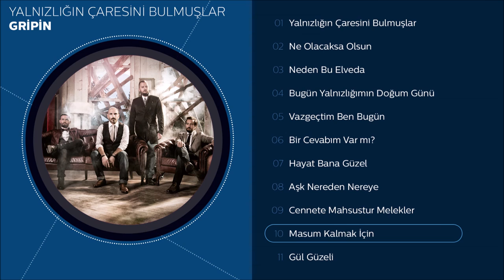gripin - Masum Kalmak İçin (Official Audio)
gripin'in, Avrupa Müzik etiketiyle yayımlanan ''Masum Kalmak İçin" isimli şarkısı, Avrupa Müzik kanalında!

Şarkı Sözleri:
Bulmuşuz kendimizi yedi tepenin ikisinde
Önümüzde uçurum, ardımızda hayat
Son umutlar bakışlarımızı terketti
Kapattık gözlerimizi
Düşerken söylediklerimizi kimse duymadı

Ve sen, ve ben tüm şehir kir tutarken
Masum kalmak için, bizim için
Yeni bir dünya yarattık keşkelerden
Sen ve ben tüm şehir sevişirken